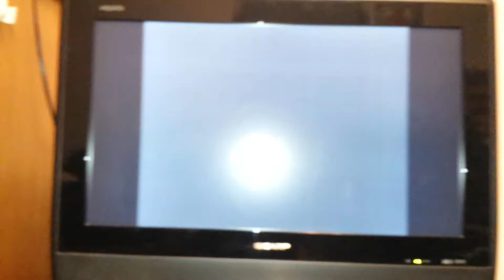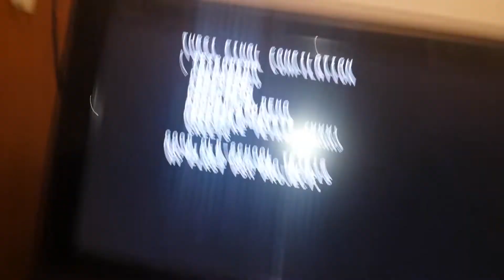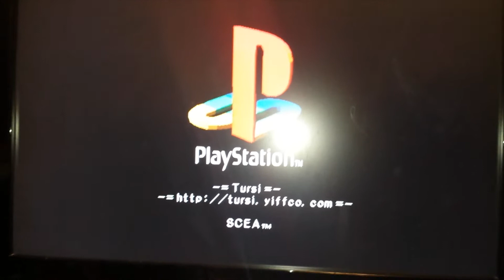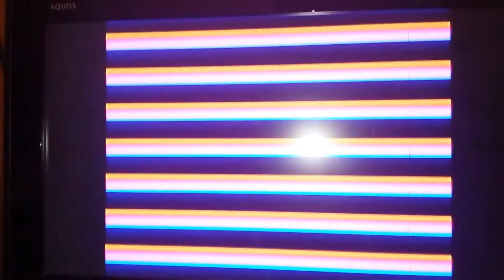Bootleg Game Lab: Arduino based Modchip for the PlayStation! (PsNee)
(ripping off UA with the title a bit but whatever)
Let's take a look at a modchip alternative for the PlayStation!